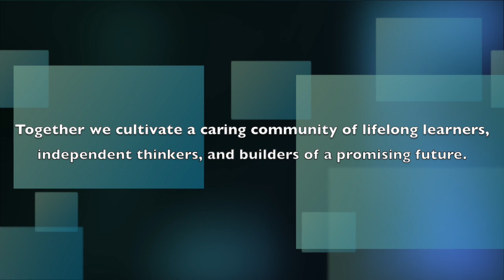DPS Network September 6th, 2016